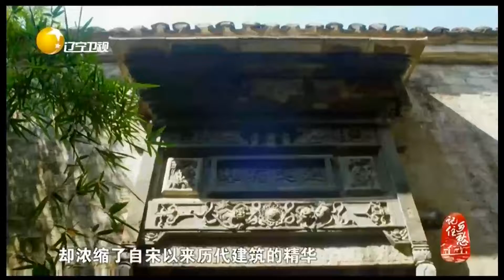高淳被誉为“金陵第一古街”，巷弄排列形成鱼骨状格局丨记住乡愁